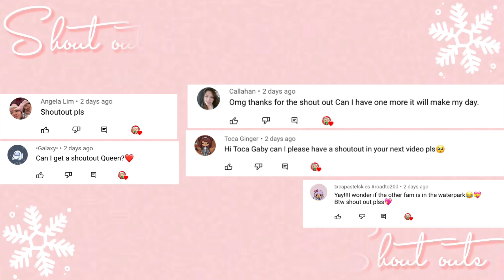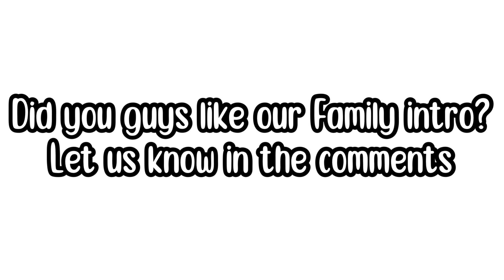Our Very First Christmas Family Intro 🎄🥰🥺 | Vlogs with Gaby and Ava | Vlog#100 | Toca life world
Hey peaches!🍑
Our Very First Christmas Family Intro🎄🥰🥺!~
Roblox: toca_gaby50
Gaby plays Roblox